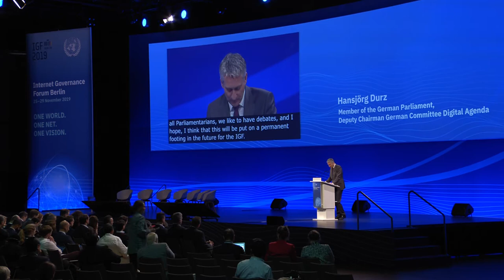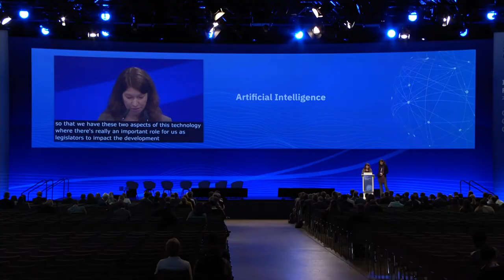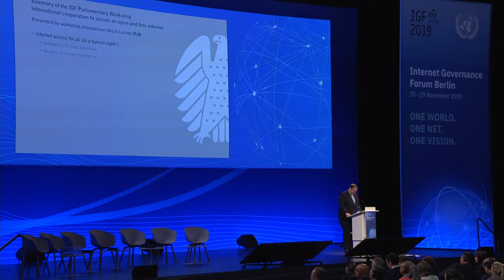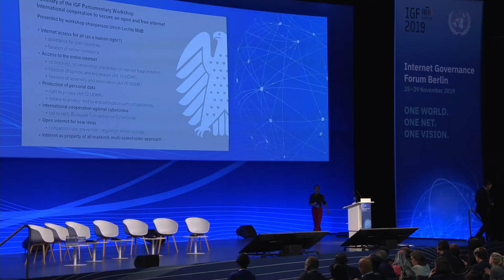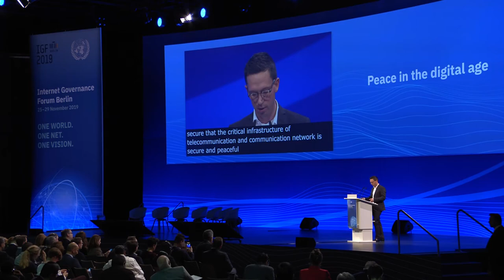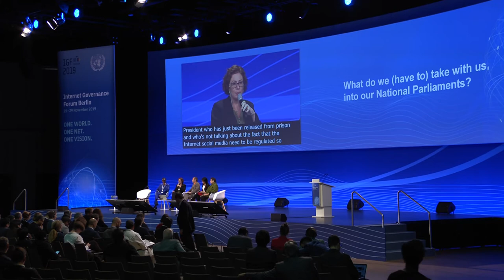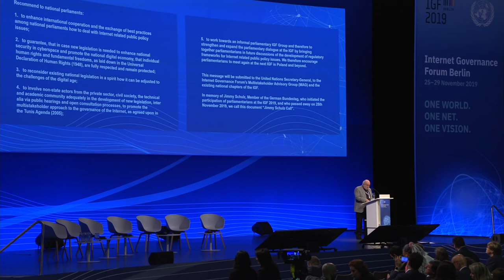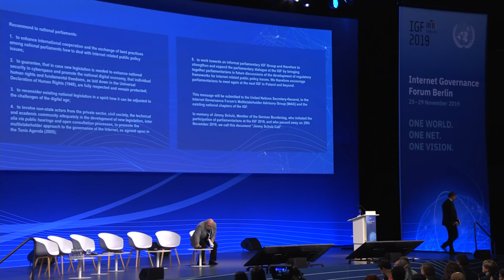IGF 2019 - Day 4 - Convention Hall II - Legislative Main Session - Chinese